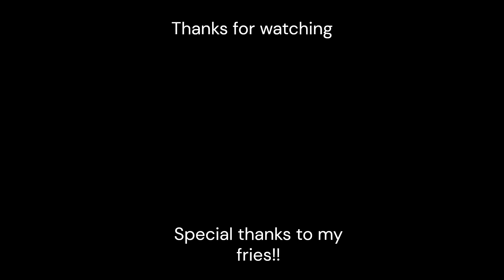jenga wit fries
janga. :3